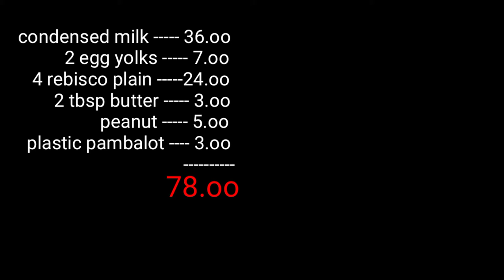How to make YEMA | estimated cost: ph78.oo nakaka gawa ng 25pcs | pangnegosyo | Bonggolto